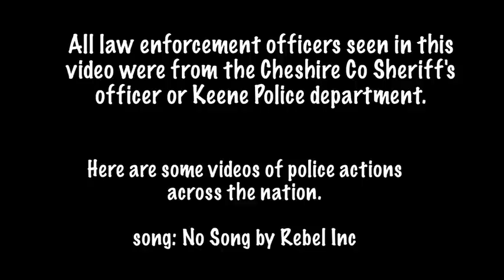To the Police, Everything is Fine